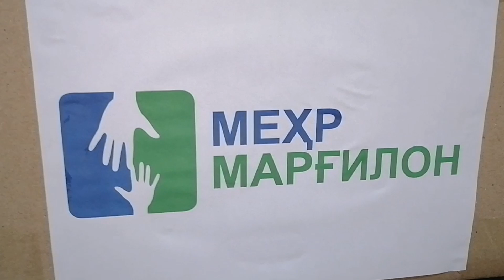Murod uz - Alloh barchamizni berguchilardan qisin...